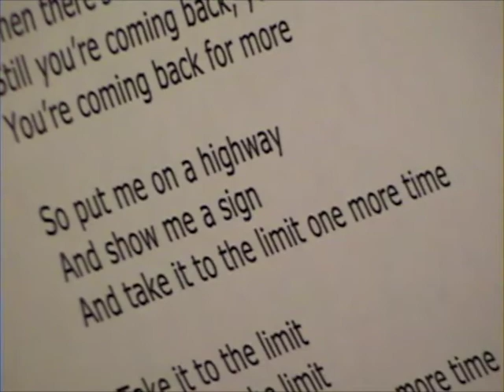The Limit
Young man "takes it to the limit" in this Eagles ballad.